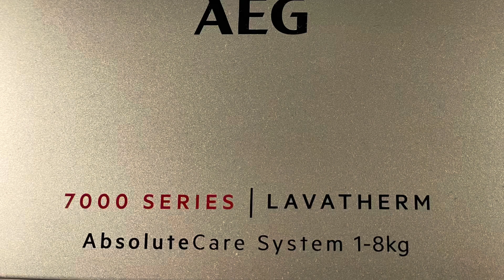Tørretumbler tørre ikke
AEG kondens tørretumbler tørre ikke
Rens af filter
Rens af varmeelement filter
Rens af fugtføgler